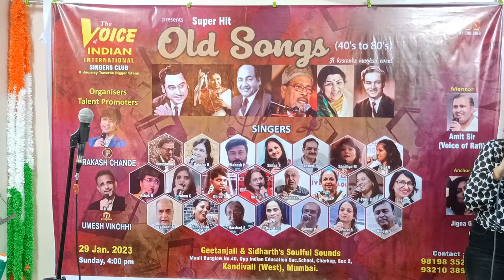Tum Ho Mere Dil Me By Rakesh Parekh & Shilpa Shah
Tum Ho Mere Dil Me By Rakesh Parekh & Shilpa Shah | Super Hit Old Songs | Anchor – Jigna Gandhi  | The Voice Of Indian International | Organized By Prakash Chande & Umesh Vinchhi | 29 Jan 2023 at Soulful Sounds Kandivali West.